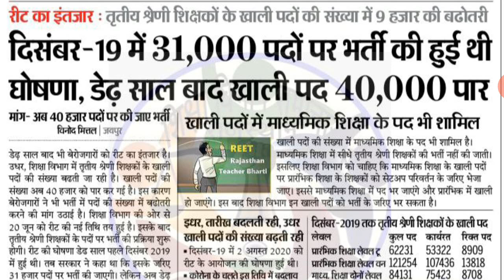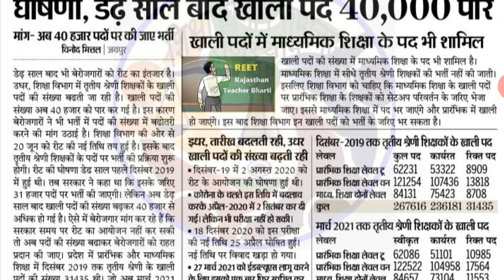Reet Bharti Big News Today | Reet Bharti Breaking News Today | Rajasthan Reet Bharti News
Your Querise.
Connnect Me On our Socile media